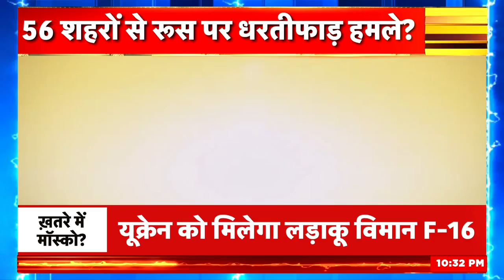Sazish: Putin पर F 16 का निशाना लॉक! | Ukraine Russia War | Zelenskyy | Moscow | America | News18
At last the wish of Ukrainian President Zelensky was fulfilled. America has announced to give the sharpest weapon ever to Ukraine. Ukraine can now enter inside Moscow and attack not with drones but with fighter aircraft.

आख़िरकार यूक्रेन के राष्ट्रपति ज़ेलेंस्की की मुराद पूरी हुई। अमेरिका ने यूक्रेन को अब तक का सबसे धारदार हथियार देने का ऐलान कर दिया है। यूक्रेन अब मॉस्को के भीतर घुसकर ड्रोन से नहीं बल्कि लड़ाकू विमान से हमला कर सकता है।

news18 live | news18 india live | live news | aaj ki taaja khabar | N18V